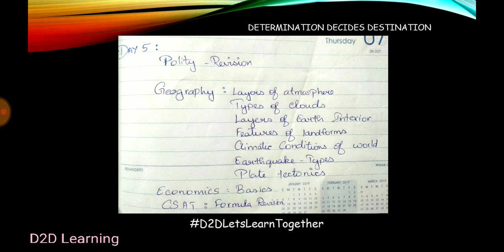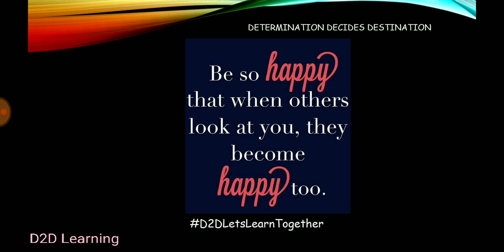DAY 5 - UPSC Civil Services Prelims - Last 100 days Preparation - D2DLetsLearnTogether -Tamil | D2D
Stephen Study circle: Tamil Telegram Channel for Current Affairs for both UPSC and TNPSC preparation